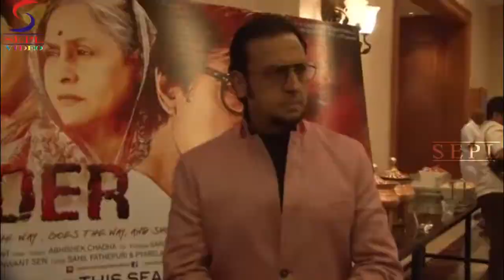Amitabh Bachchan, Gulshan Grover Launch First Look Of Film "LEADER"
Global icon and superstar Amitabh Bachchan unveil the first look of Deepak Sawant's film LEADER this Sunday at a grand event at a suburban five star venue on May 4th.Produced by Deepak Sawant who has been Mr Bachchan's personal make-up artist since more than two decades, LEADER is written and directed by Abhishek Chadha and presented by Pen N Camera International & M J Production Daxna Films.LEADER stars Amitabh Bachan, Jaya Bachchan, Dinesh Lal, Pakhi Hegde, & Gulshan Grover in the lead. The Story is about Master Vishmbharnath (Amitabh Bachchan) who happily lives with His Wife Kalyani (Jaya Bachchan) And Son (Dinesh). But One Day Vishmbharnath 'S Life Take A Massive turn. When MLA Tiwari (Gulshan Grover), a bad politician calls him to join his team, Vishmbharnath says no and fights against him. The movie is a Journey of a true man who becomes a leader for his family and people. In the year Of Politic Revolution, will a true leader win the battle or not? Leader Mr. Amitabh Bachchan Give You All The Answer.